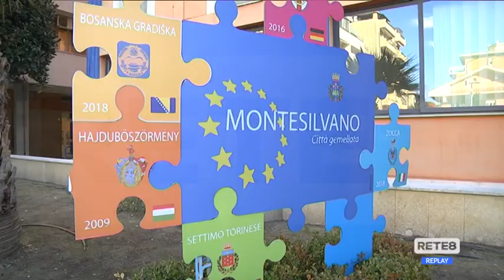Nuova Pescara - Montesilvano e Spoltore chiedono il rinvio